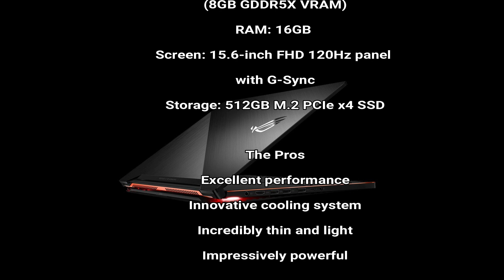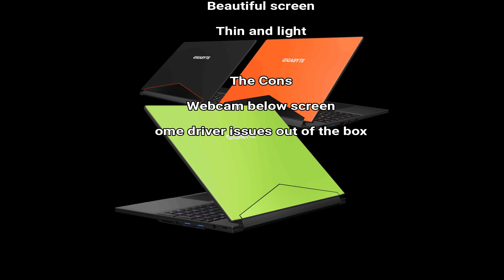Best Gaming Laptop 2018 Pros and Con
Right now, the best gaming laptop in 2018 can replace a desktop in many cases, This is Our overall pick for best gaming laptop